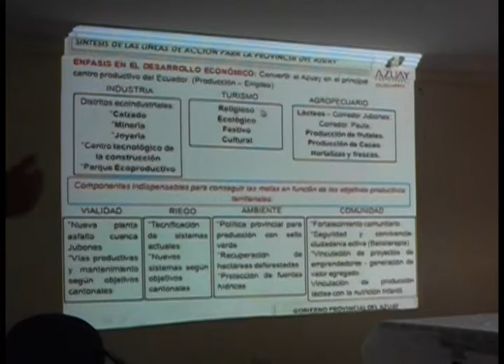Ciudadanos gironenses determinaron prioridades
En el salón del Sindicato de Choferes Profesionales de Girón, el lunes 28 de abril se desarrolló la asamblea ciudadana convocada por la prefectura del Azuay para determinar las prioridades del cantón que serán consideradas en los próximos cinco años.
El vice-prefecto del Azuay, René Lucero encargado de la prefectura hizo la presentación de la asamblea, estos conversatorios se vienen desarrollando en todos los cantones de la provincia para acoger los criterios y en base a ello elaborar el plan de trabajo para el periodo 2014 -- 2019 enmarcado en lo que dictaminan las competencias.
En base a la participación de los ciudadanos se definió que riego, vialidad, turismo y protección de las fuentes hídricas son prioritarias. Web